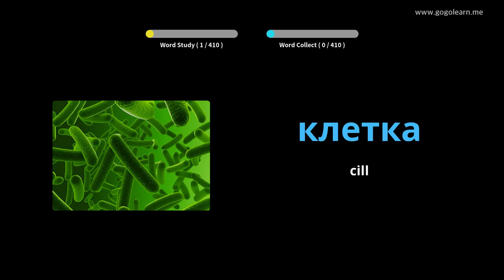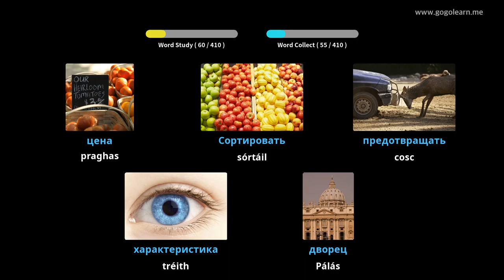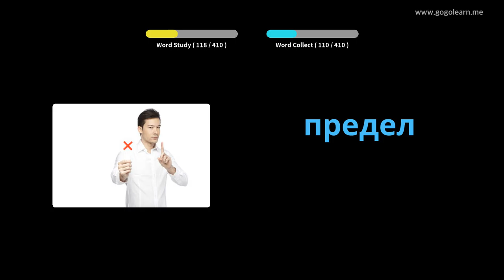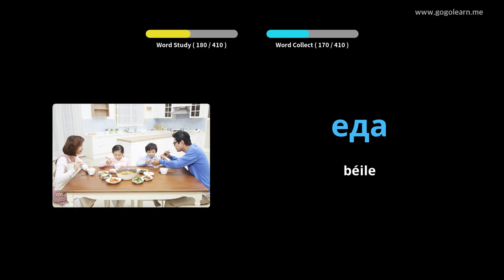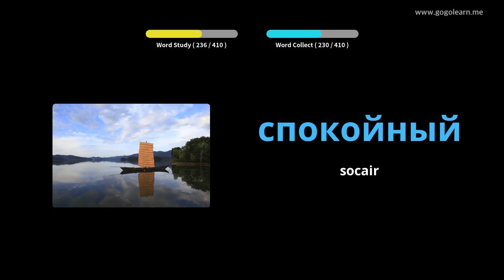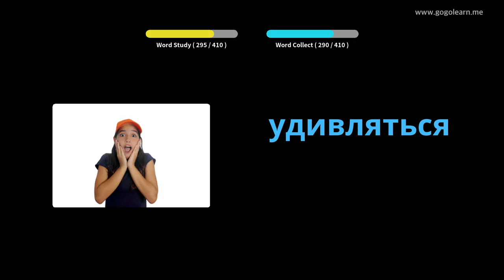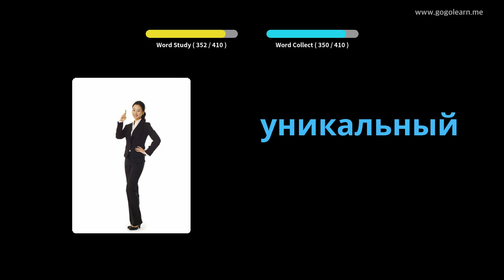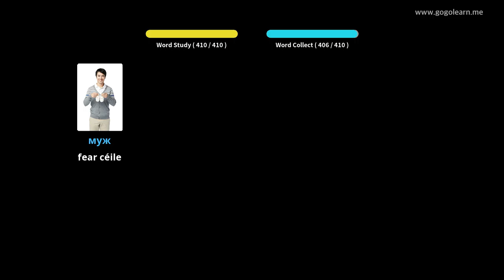Meánscoil Stór Focal na Rúise 3 | Golearn